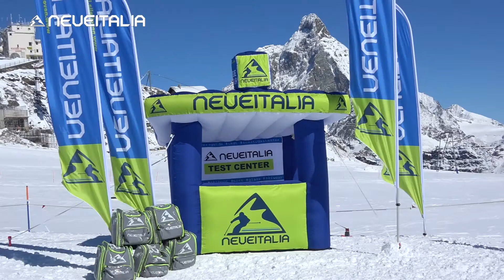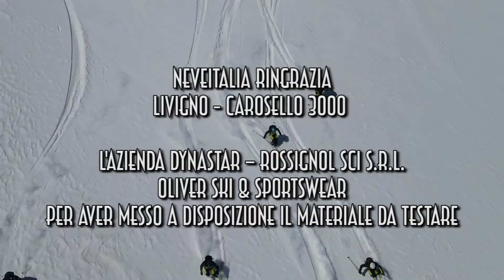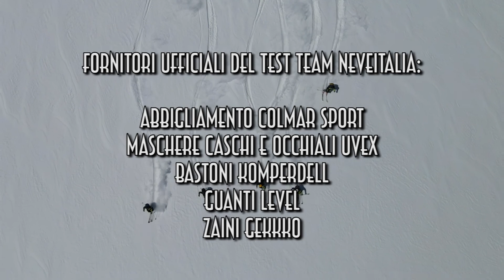Dynastar M-Free 99 - NeveItalia Ski-Test 2022/2023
Lontani dalla moltitudine di sciatori, è tempo di tracciare la propria traiettoria, quella che nessuno vede, quella che dipende solo da noi: “Hunt Your Line”.  M-Free si rivolge agli sciatori creativi alla ricerca di uno sci che permetta loro di divertirsi con uno strumento agile e potente...